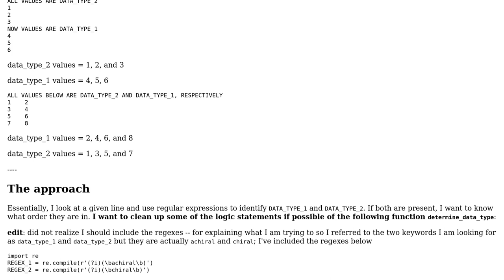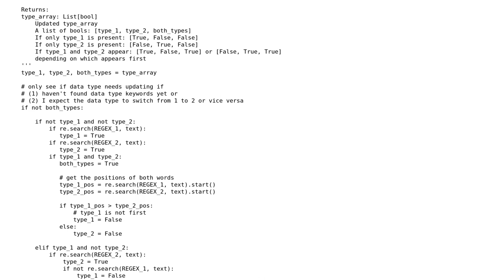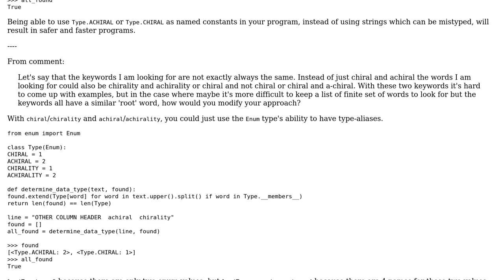Looking for specific words in a string and noting the order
With thanks & praise to God, and with thanks to the many people who have made this project possible! You are responsible for your own actions.